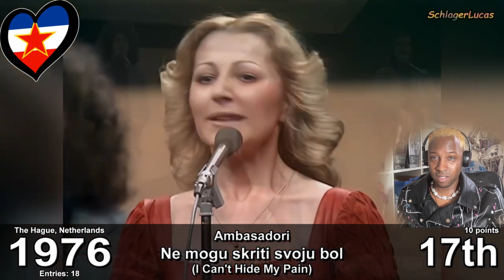Yugoslavia, Serbia and Montenegro In the Eurovision Song Contest 1961 -2005: ROGUE REACTS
Hey Marbites, Homospaiens and Eurovisioners (Why do I keep saying 1991? LOL) ... I'm reacting to Yugoslavia, Serbia and Montenegro In the Eurovision Song Contest 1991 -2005.
My online store, should you want to support me and get some great pieces.

BIG THANX To  @SchlagerLucas  for the effort and knowledge he puts in in his videos

Should I do more Flag inspired looks for my makeup?